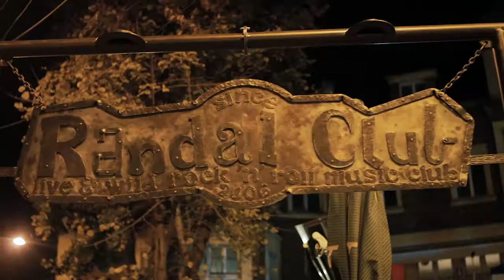Krištáľové krídlo 2018- HUDBA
Za rok 2018 boli na Krištáľové krídlo💎 v kategórii Hudba nominované 3 výnimočné osobnosti -Martin Valihora, Roman Patkoló a Egon Krák.✨

🔹Porota v zložení Marián Turner, Adriena Bartošová, Štefan Kocán, Ľuboš Šrámek a Michal Dzurjanin, v tajnom hlasovaní vybrala Romana Patkola.🔹

✨Gratulujeme a želáme veľa ďalších úspechov👏👏👏!

VIDEO: Peter Kaštíl